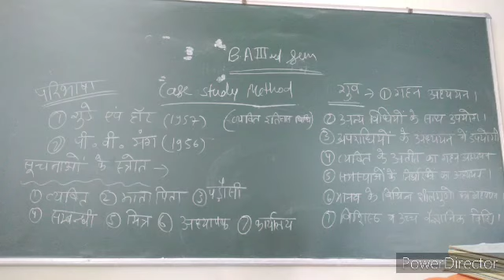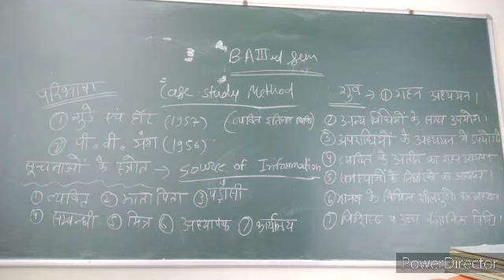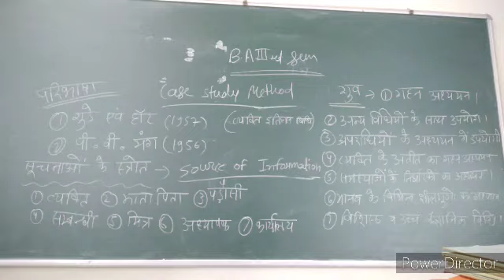BA third semester व्यक्ति इतिहास विधि